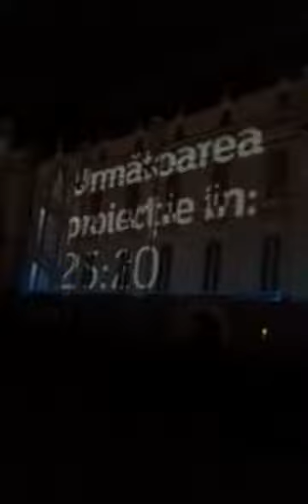Mesaj de peste Prut pentru guvernare - Curaj.TV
Vasile Margarind a fost uimit de ce-a vazut la Iasi, se intreaba, de ce nu e posibil si dincolo de Prut asa atitudine fata de cetateni?